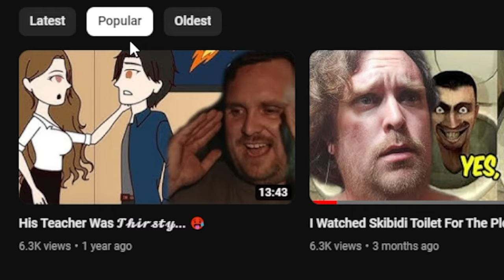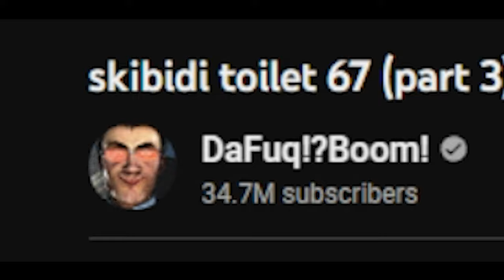My Brain Went To Mush Watching This... - Skibidi #10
Skibidi Toilet 67 2 and 3!

WEEE